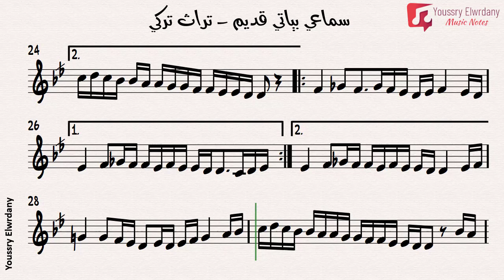سماعي بياتي قديم - تراث تركي + النوتة الموسيقية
سماعي بياتي قديم
تراث تركي